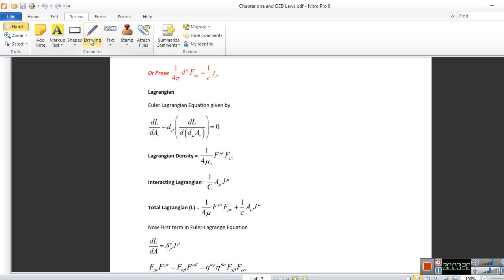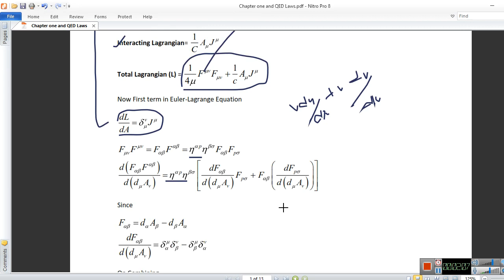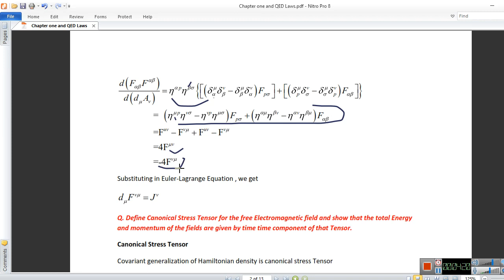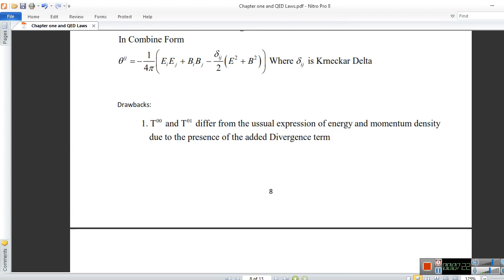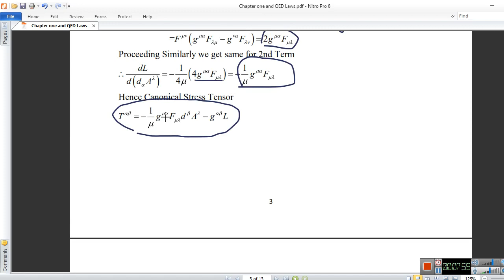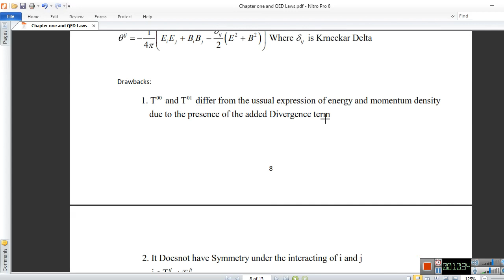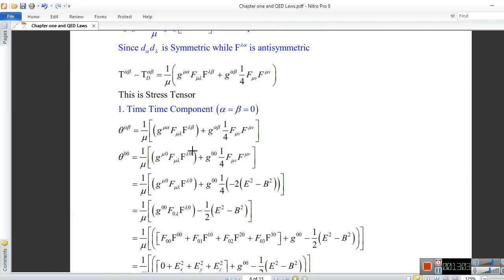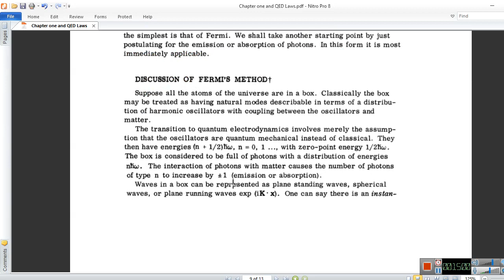QED Canonical Symmetric Stress Tensor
Here I explain the Lagrangian Density for Continous System, Canonical Stress Tensor and Symmetric Stress Tensor.